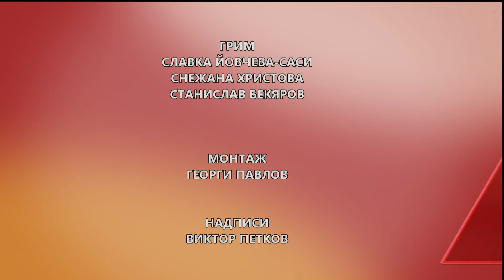"Всеки следобед с Криси" 23.02.2018, Коментар на събитията от седмицата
Коментар на събитията от седмицата от Криси, Ива и Жаблянова - изложба на Вежди Рашидов; Lifestyle награди; Емилия показа годежния си пръстен; Концерт 25 години радио "Веселина"; наградите БРИТ